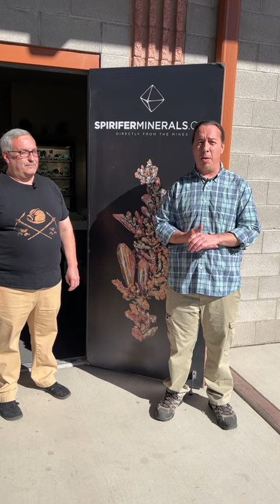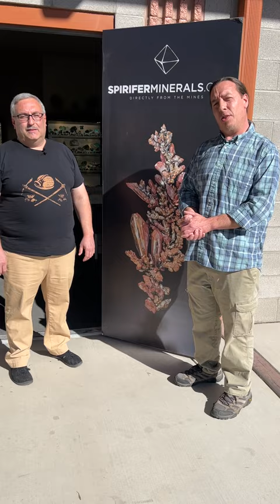Spirifer Minerals | The Mineral City Show 2023, Tucson, S02 E02.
Today we’re talking with Tomek Praszkier from Spirifer Minerals Tom is showing us what new and interesting they’ve prepared for this year in Tucson. If you want to check it out with your own eyes Spirifer Minerals is in room 5, building A.